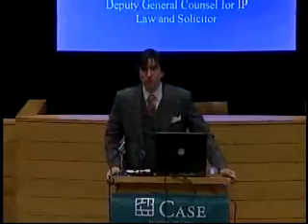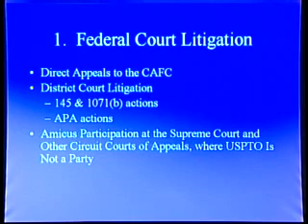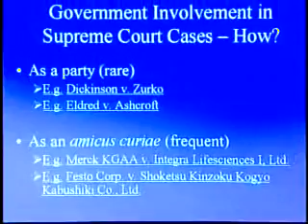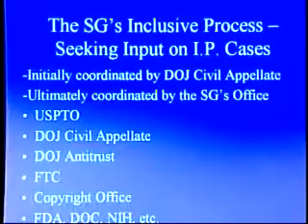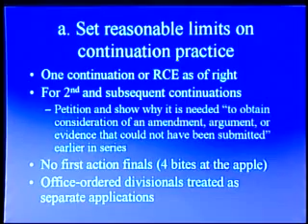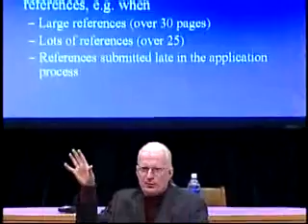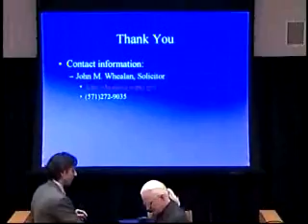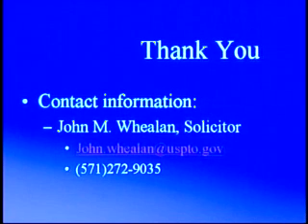The Role of the Solicitor's Office in Shaping Patent Policy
Speaker: John Whealan, Deputy General Counsel for Intellectual Property Law and Solicitor at the U.S. Patent and Trademark Office
Presented by: Center for Law, Technology, and the Arts

Summary: Annual Distinguished Intellectual Property Lecture

•Beyond trademarks and copyrights: affecting legislative change on intellectual property issues

•A closer look at the primary responsibilities of the Solicitor's Office at the U.S. Patent and Trademark Office

John Whealan is an expert in all aspects of intellectual property, including patents, trademark, trade dress, unfair competition, and copyright. He has been the Deputy General Counsel for Intellectual Property Law and Solicitor of the United States Patent and Trademark Office (USPTO) since January 2001. Prior to joining the USPTO, Mr. Whealan worked as Staff Attorney for the U.S. International Trade Commission (ITC). He teaches as an adjunct professor at George Mason University School of Law and Franklin Pierce Law Center.